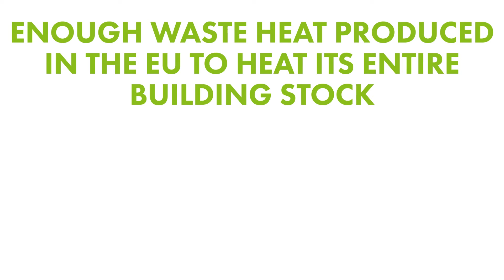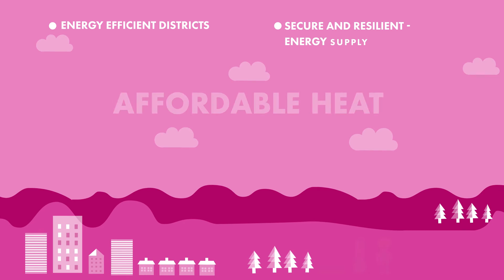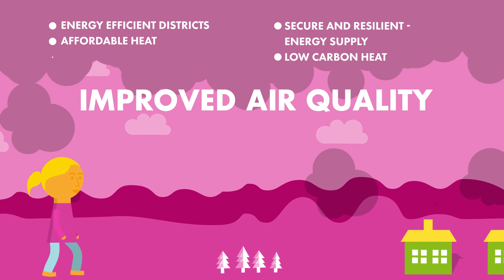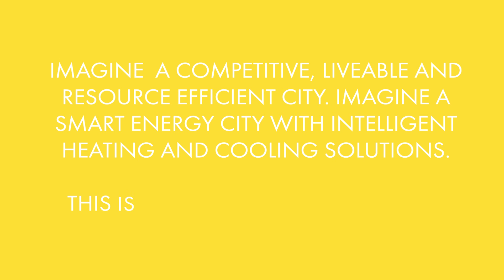Smart CELSIUS Project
CELSIUS is an EU project that helps cities become more energy efficient by implementing district heating and cooling solutions.